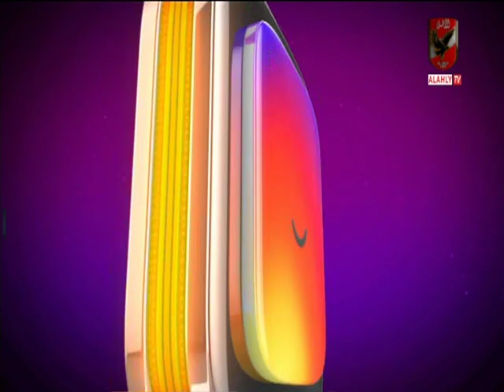ممدوح فهمي:الأهلي في حتة تانية خالص.. ومواجهة الزمالك صعبة.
التردد: 12341 أفقي.
القمر: نايل سات.
معامل الخطأ: 5/6.
معدل الترميز: 27500